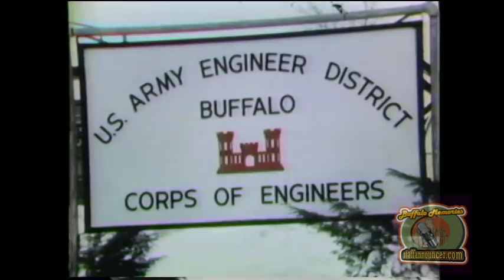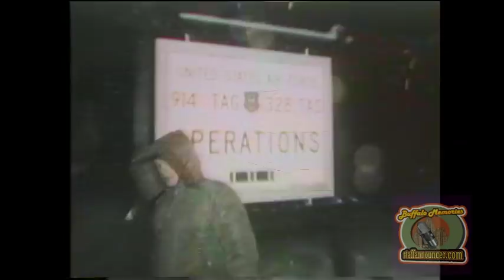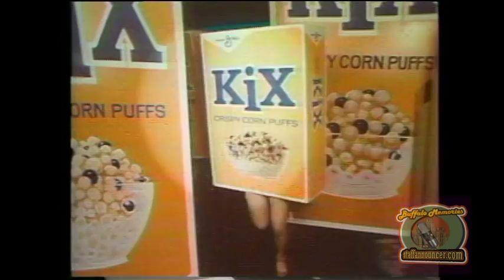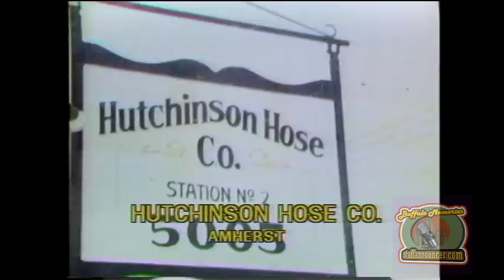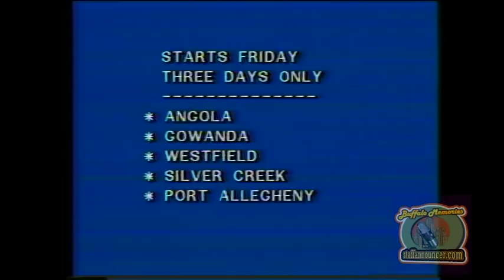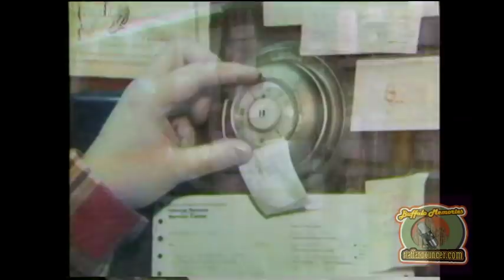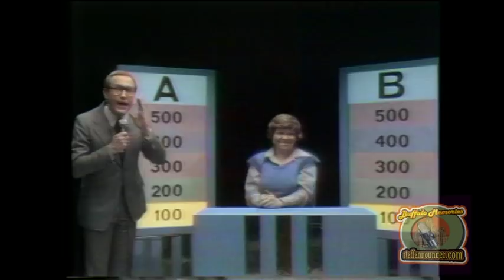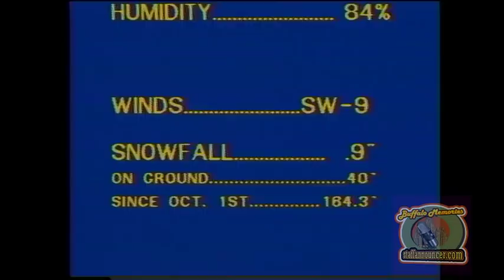Blizzard of '77 WBEN-TV Complete Newscast 1/31/77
staffannouncer.com presents... John Corbett, Chuck Lampkin, Chuck Healy, and Kevin O'Connell on WBEN Channel 4's First Team News. Video of the aftermath of the Blizzard of '77. Also great commercials for Super Duper (with Joey) and Your Host with Bob Wells. Also, reporters Ray Finch, Ron Arnold, Jim Peppard, Sheela Allen, Allen Costantini, and Kevin had Weather with a Beat, and a great, long mocked WBEN... all about YOU! spot as well.